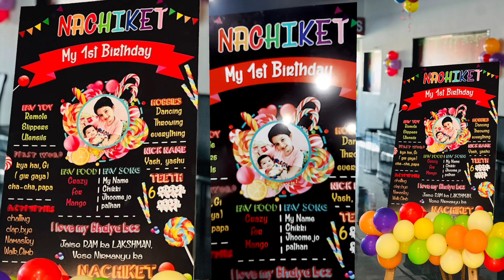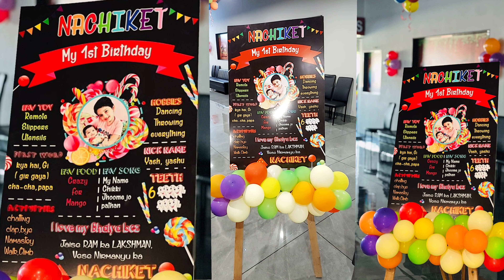🤱1st Birthday ki Planning hui*FAIL*Party me ye Return Giftsदिए🤱Nachiket 1st BIRTHDAY👶Indian Mom Vlog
🤱Birthday ki Planning hui FAIL❗Party me ye Return Gifts diye🤱Nachiket's 1st Birthday~Indian Mom Vlog
🤱1st Birthday Party me ye Return Gifts diye🤱Nachiket's 1st Birthday Celebration Vlog~Indian Mom Vlog
1st Birthday k liye Ye Kaun aaya~Nachiket's 1st Pre Birthday Photoshoot Vlog👶*EPIC FAIL* Cake Smash

🤰My Pregnancy Store
🌸My Storefront
🌸BLOKUS Board Game
👦Kids Essentials
👦Kids Study
🌸Products Links👇
1. Baby Carrier